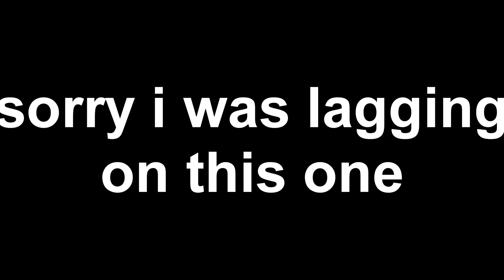Working on that ramp rush...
Tell me how you think of it

Use code bendish